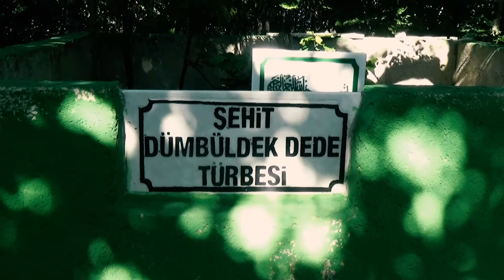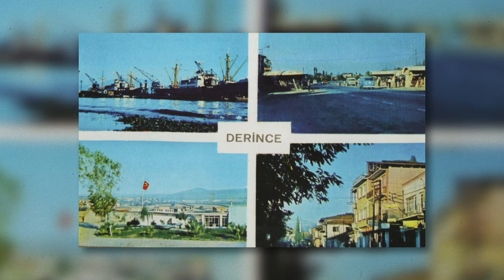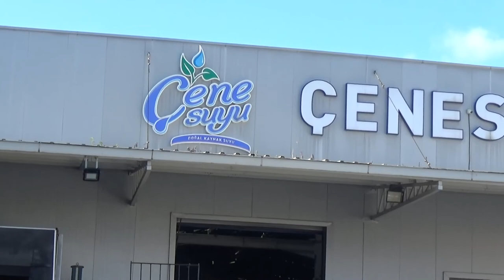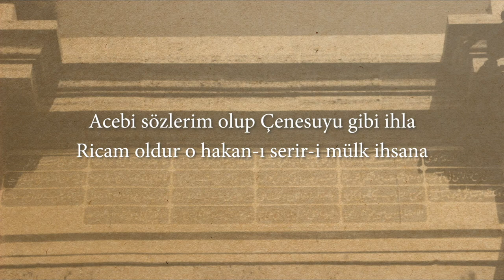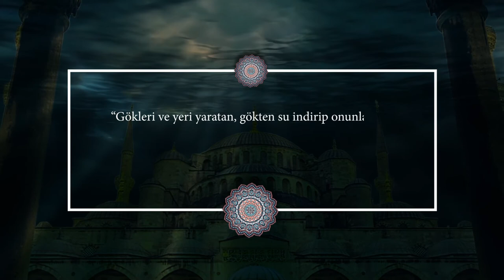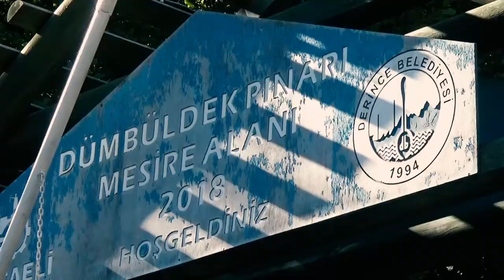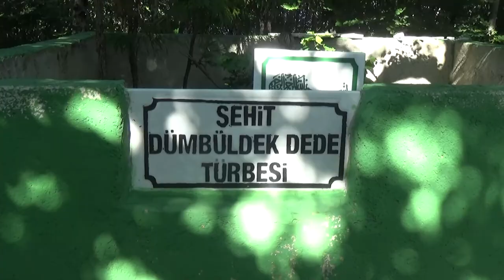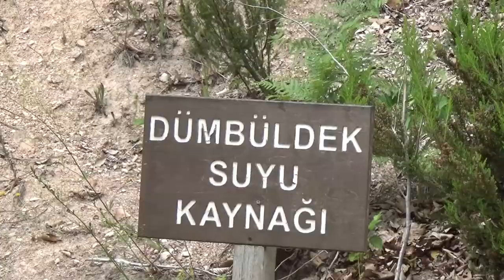DERİNCE BELEDİYESİ Tarih ve Tanıtım Belgeseli